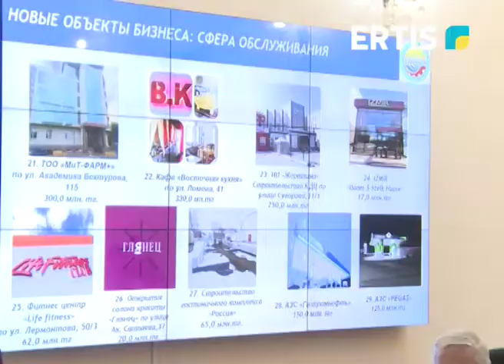Жаңа жылдан бастап Павлодар көшелерін жарықтандыру мәселесі толығымен шешілетін болады